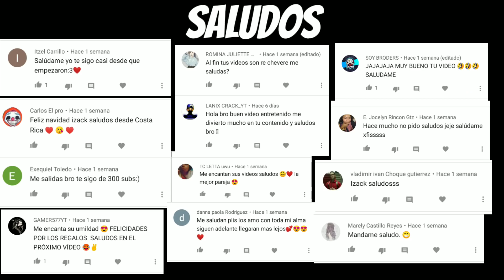PVP BORRACHO🍺 CONTRA MI NOVIA🍻 1 VS 1 *RISA* / IZACKSIVLOGS / FREE FIRE